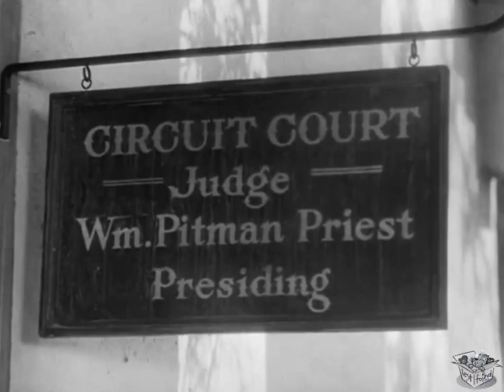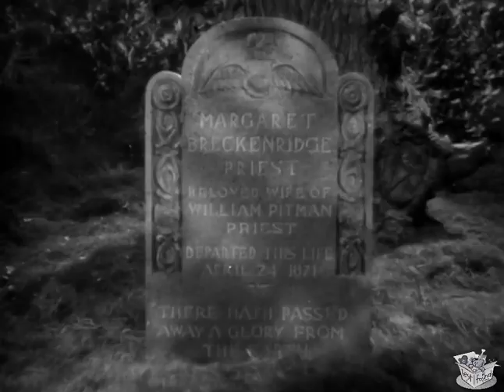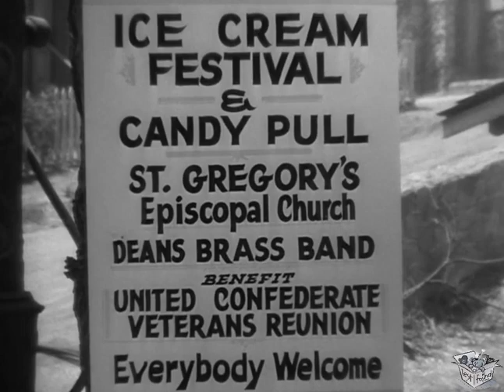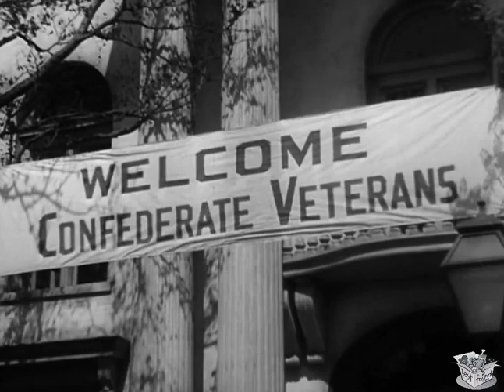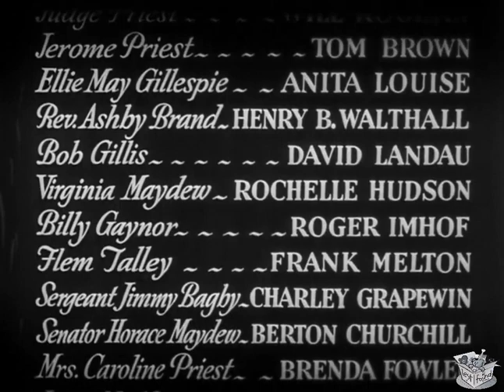JUDGE PRIEST (1934) Will Rogers, Tom Brown & Anita Louise | Comedy, Drama, Romance | B&W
Instagram: Lost n Found Films

Judge Priest is a 1934 American comedy film starring Will Rogers. The film was directed by John Ford, produced by Sol M. Wurtzel in association with Fox Film, and based on humorist Irvin S. Cobb's character Judge Priest. The picture is set in post-reconstruction Kentucky and the supporting cast features Henry B. Walthall, Hattie McDaniel and Stepin Fetchit. It was remade by Ford in 1953 as The Sun Shines Bright.

SYNOPSIS
Judge Priest, a proud Confederate veteran, uses common sense and considerable humanity to dispense justice in a small town in the Post-Bellum Kentucky.

Personable Judge Priest (Will Rogers), known to his contemporaries as "Billy", presides over court in Fairfield, Kentucky in 1890, Jeff Poindexter is accused of chicken theft. Senator Horace Maydew, a rival in an election bid to the judge's seat, as well as the prosecuting attorney in Jeff's case, who after some distraction by Priest and the court onlookers, is found innocent. Priest befriends Jeff and goes fishing with him after court and hires him in his household. Priest's nephew, Jerome "Rome" Priest has just returned home after studying law and passing the bar, and attempts to rekindle his romance with Ellie May Gillespie, but she explains that she now has other interests. Rome's mother, Mrs. Caroline Priest, has made it her business to enforce propriety and makes it known that she is completely against a match between her son, Rome, and Ellie May, as the young woman's father has been absent and is unknown. Mrs. Priest is vocal about her hopes that Maydew's daughter, Virginia, would be a proper societal match for Rome, and pushes him in that direction. While visiting his late wife's grave, Priest takes note of local townsman, Bob Gillis, who places flowers on Ellie May's late mother's grave which later becomes relevant. Uncouth barber, Flem Talley, has been courting Ellie May, but his unwelcome advances towards Ellie May makes it appear that he's not looking for her hand in marriage.

Flem's barber shop is a busy place, both Priest and Gillis wait their turn as Flem jokes about his courtship with Ellie Mae not heading towards marriage because she "ain't got no Pa". Gillis is immediately offended and punches Flem in the face, knocking him down. Priest expresses his relative approval, which later becomes an argument of bias by Senator Maydew that forces Priest to recuse himself when Gillis is tried for assault. He is accused of assaulting Flem at the pool hall, when in fact Gillis was defending himself from an attack by Flem and two others. Rome is very enthusiastic about representing Gillis in court, as he will be Rome's first client as attorney.

CAST & CREW
Will Rogers as Judge William 'Billy' Priest
Tom Brown as Jerome Priest
Anita Louise as Ellie May Gillespie
Henry B. Walthall as Reverend Ashby Brand
David Landau as Bob Gillis
Rochelle Hudson as Virginia Maydew
Roger Imhof as Billy Gaynor
Frank Melton as Flem Talley
Charley Grapewin as Sergeant Jimmy Bagby
Berton Churchill as Senator Horace Maydew
Brenda Fowler as Mrs. Caroline Priest
Francis Ford as Juror No. 12
Hattie McDaniel as Aunt Dilsey
Stepin Fetchit as Jeff Poindexter

Written by Irvin S. Cobb, Dudley Nichols, Lamar Trotti
Produced by Sol M. Wurtzel
Cinematography George Schneiderman
Edited by Paul Weatherwax
Production company Fox Film Corporation
Language English
Box office $1,176,000 (U.S. and Canada rentals)

NOTES
Will Rogers
The film played a major role in earning Will Rogers recognition as the number one box office star of 1934. Rogers received critical praise for his performance, some noting that Rogers fell right into the role with his heart-warming personality. Rogers managed a balance of comedic one-liners and serious dramatics. The Tulsa Daily World summed up Rogers' performance: "The star's portrayal of Judge Priest has the mark of authenticity upon it … the unique blending of unique talent with a rich and splendid role." Rogers was killed in a plane crash just a year after the release of Judge Priest.

Stepin Fetchit
In the role as Jeff Poindexter, director John Ford gave Stepin Fetchit some room to expand his comic performance. When Judge Priest asks Jeff why he is not wearing his shoes, Fetchit comically ad libs, "I’m saving them for when my feet wear out." Fetchit was known for attending lavish parties and causing mischief while off the studio lot. Right before the shooting of Judge Priest, Fetchit caused a commotion at a benefit show at the Apollo Theater in New York City.